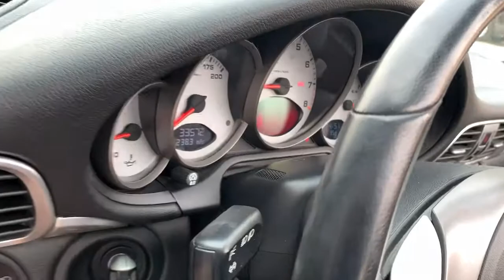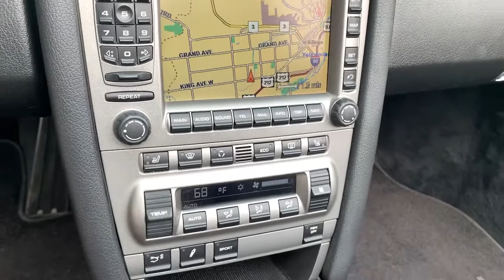2006 Porsche 911 Billings, Bozeman, Helena, Missoula, Sheridan 766449P